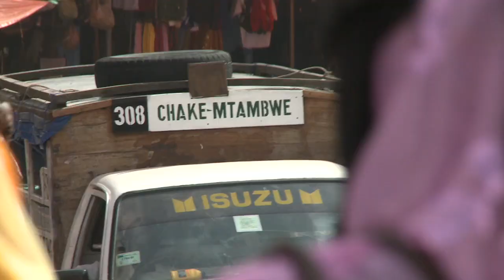Zegrahm Expeditions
Cruise ship handling in Pemba and Zanzibar